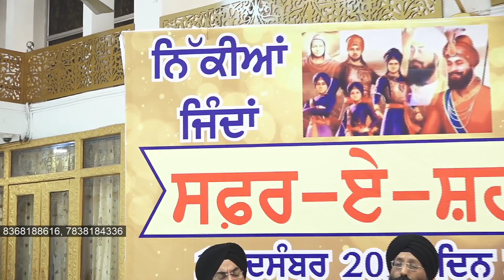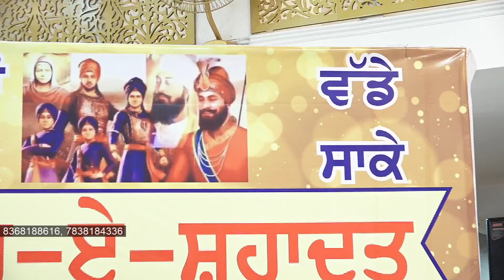👌ਧੰਨ ਗੁਰੂ ਤੇਗ ਬਹਾਦੁਰ ਸਾਹਿਬ Gurbani Kirtan Salok Mahalla 9 - Bhai Surinder Singh Ji Patel Nagar wale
ਕ੍ਰਿਪਾ ਕਰਕੇ ਚੈਨਲ ਨੂੰ SUBSCRIBE ਕਰੋ ਜੀ ਤੇ Bell Icon ਨੂੰ ਕਲਿੱਕ ਕਰਕੇ ALL  Notifications  ਤੇ ਜ਼ਰੂਰ ਕਲਿੱਕ ਕਰ ਦਵੋ ਤਾ ਜੋ ਤੁਹਾਨੂੰ ਸਾਡੀ ਹਰ ਵੀਡਿਓ ਦੀ ਨੋਟੀਫਿਕੇਸ਼ਨ (ਸੂਚਨਾ) ਮਿਲ ਸਕੇ.
ਚੈਨਲ ਤੇ ਰੋਜ਼ਾਨਾ ਗੁਰਬਾਣੀ ਸੁਣੋ

Prabh baani presents, live kirtan, shabad kirtan, live gurbani from (
Gurudwara Sri Guru Singh Sabha Naraina Vihar || New Delhi)

Shabad gurbani, shabad kirtan, gurbani kirtan, gurbani katha are the WIFI to connect with WAHEGURU JI. To gain peace of mind we must listen shabad, gurbani shabad kirtan. Connect yourself with these wifi, watch live gurbani videos on our youtube channel Let's share gurbani kirtan and spread shabad gurbani globally. Follow Prabhbaani for various programmes of wonderful Kirtan Gurbani Jathas.